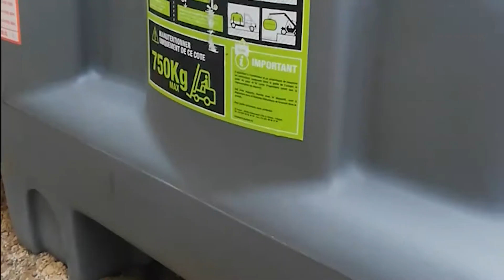Замена и установка септика / Про канализацию во Франции. Хроники стройки - 2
В этом видео вы увидите замену и установку септика во Франции. Как делают канализацию во французской деревне.
Наш старый септик был не по нормам, поэтому его надо было менять.
Что из себя представляет септик во Франции вы увидите наглядно. Сделан он из пластика, состоит из 2-х отсеков, в один поступают отходы, затем идут в другой с фильтром-наполнителем.
Старый септик будет оставлен для дождевых вод.
Если интересно как ведутся работы по обустройству участка во Франции, то добро пожаловать на канал, где я показываю все этапы стройки.

📌 Навигация по видео:
0:00 интро
0:30 доставка и разгрузка септика, показ септика
1:50 установка септика в яму
2:22 монтаж /сборка септика
4:44 показываю где находится старый септик и что с ним будет
5:33 засыпка септика грунтом из известряка и песка
6:59 про ремонт дороги перед домом, что сделано за день

Video avec des sous-titres en français et en russe cliquez sur icône "Sous-titres"

Видео с субтитрами на русском и французском языках нажмите на значок "Субтитры"